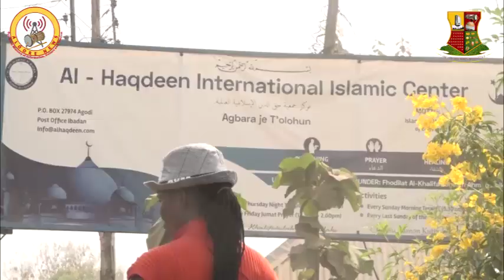2023: Oyo Market Traders Embrace Makinde, Vow Absolute Support For Omituntun 2.0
2023: Oyo Market Traders Embrace Makinde, Vow Absolute Support For Omituntun 2.0